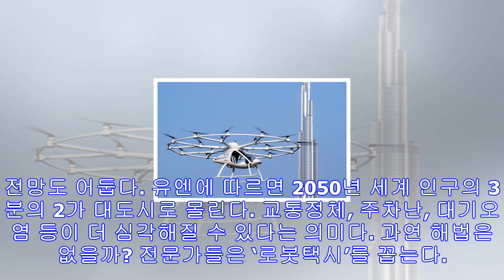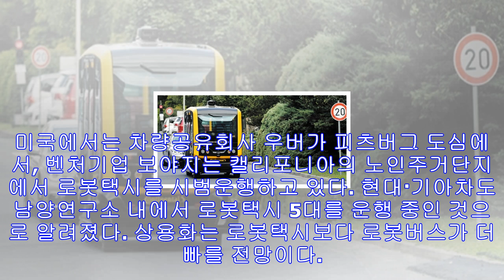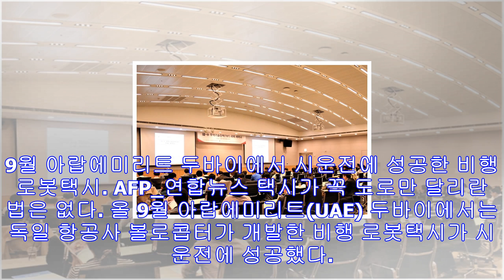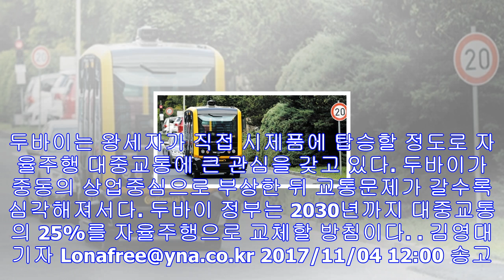[마이더스] 자동차도 면허도 no… 로봇택시 시대 성큼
자가운전 대비 절반 비용… 교통정체, 주차난, 대기오염도 해소 독일 프랑크푸르트에서 시범운행 중인 6인승 로봇택시 ‘큐브’. EPA_연합뉴스 대도시의 도로는 늘 정체로 몸살을 앓는...